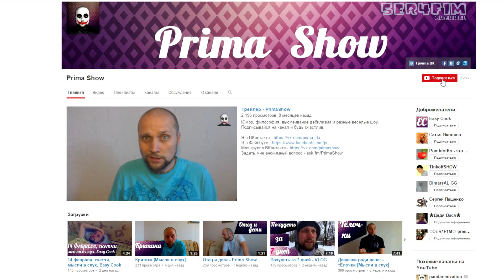Подкаст с Позитивом #2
Заходи и наслаждайся отличными видосами!)

Очередной подкаст , мысли вслух и планы на будущее!